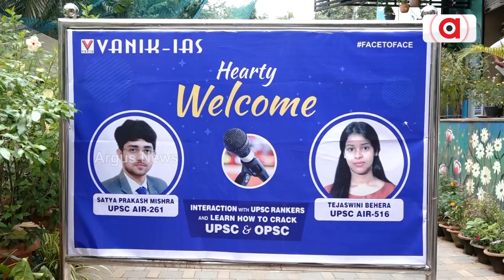Vanik Institute Organises A Interaction Session With The IAS Toppers In Bhubaneswar